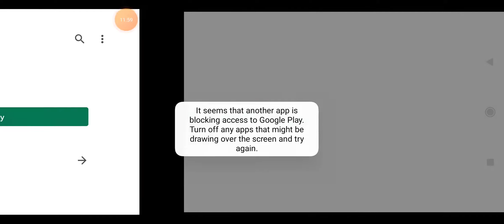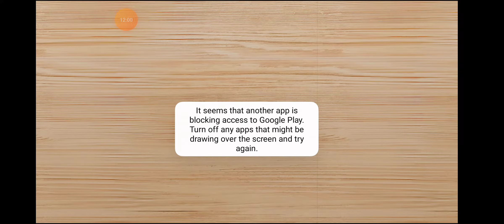DREAM GARDEN MAKEOVER (Storm8 Studios) - Gameplay Walkthrough Part 1 Android / APK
Help Alex plant the seeds of success to grow gorgeous home gardens in the new hit match 3 puzzle game Dream Garden Makeover!

Dream Garden Features:
- SOLVE 1000+ puzzles of endless Match-3 collecting craziness!
- DESIGN the perfect garden getaway with a variety of choices!
- PLAY through a variety of game modes! You'll never get bored!
- CREATE combos and grow your score!
- Frequently updated with new levels, gardens, obstacles and more!

Stop and smell the roses with this match-making hit and create the garden of your dreams!